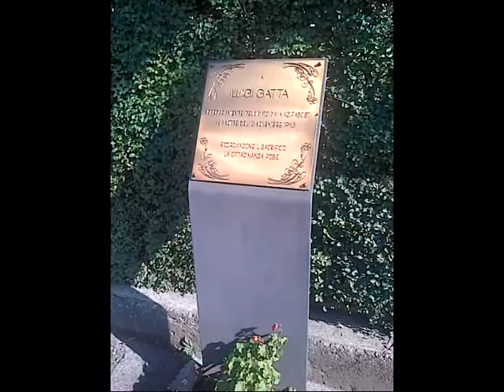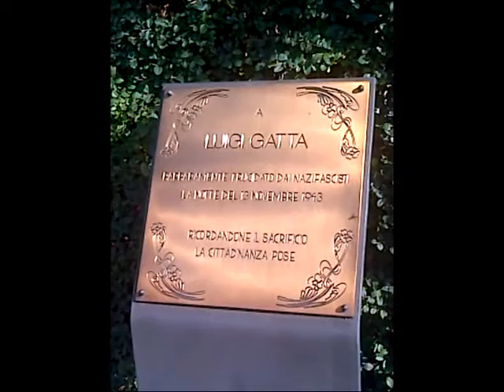Forza Nuova a Sarezzo 26 ottobre 2013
Forza nuova di Lumezzane insiste a presentarsi pubblicamente, insultando con la sua presenza la memoria dell'operaio ucciso il 13 novembre del 1943 al bivio tra Sarezzo e Lumezzane